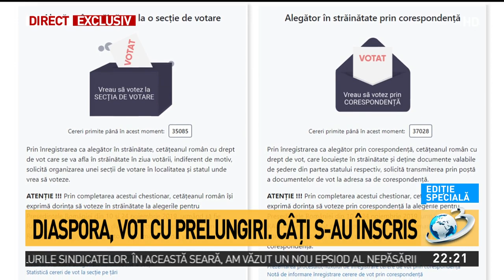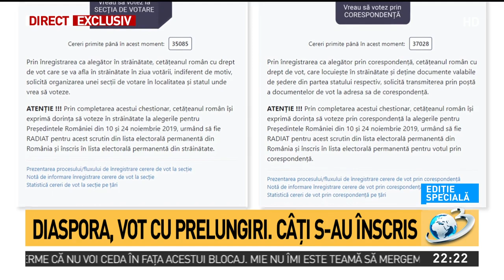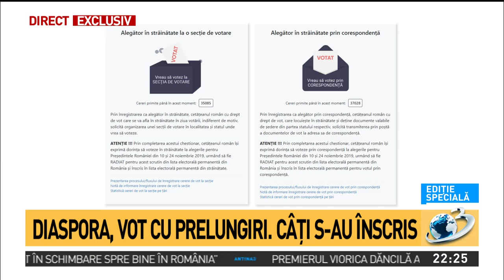Diaspora, vot cu prelungiri.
Guvernul a adoptat o ordonanţă de urgenţă prin care s-a stabilit că data de 15 septembrie 2019 este termen limită pentru înregistrarea cetăţenilor români cu drept de vot din străinătate ca alegători prin corespondenţă, respectiv ca alegători la o secţie de votare organizată în străinătate.